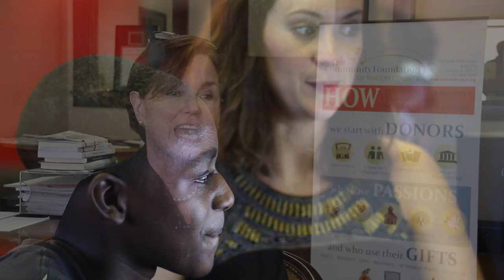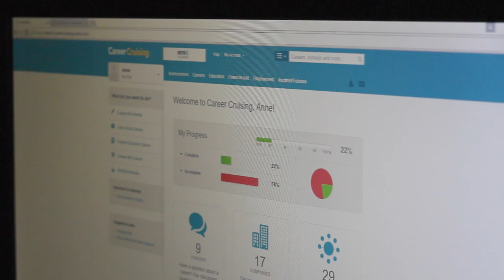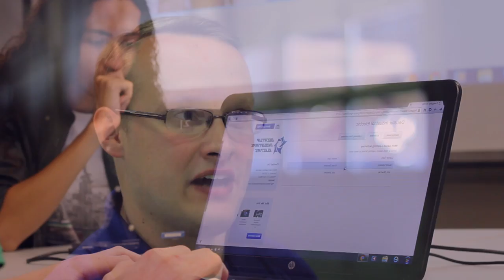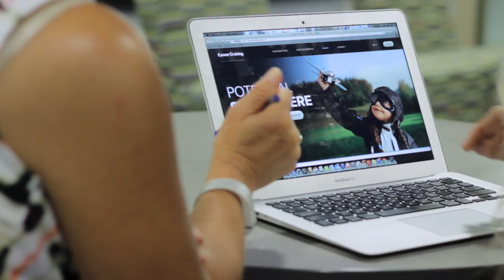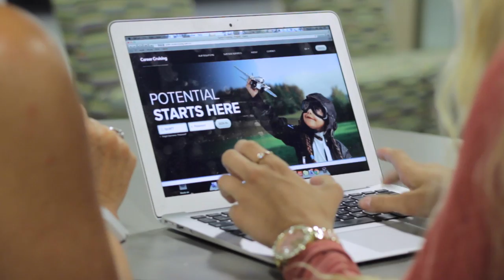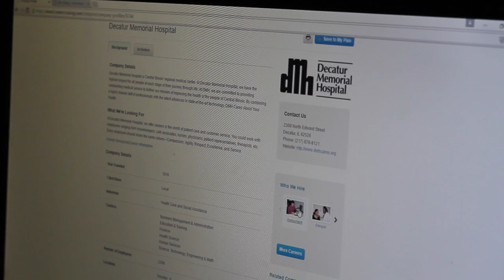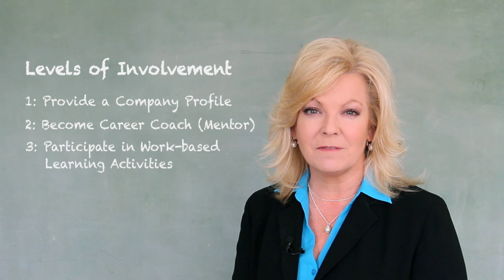Career Cruising: Inspired Futures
The Education Coalition of Macon County is proud to launch Career Cruising: Inspired Futures!